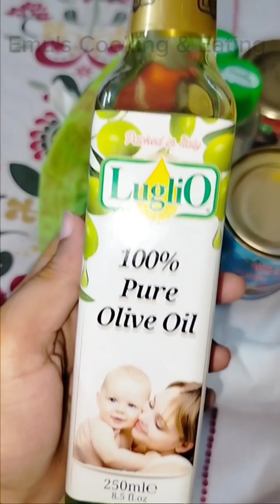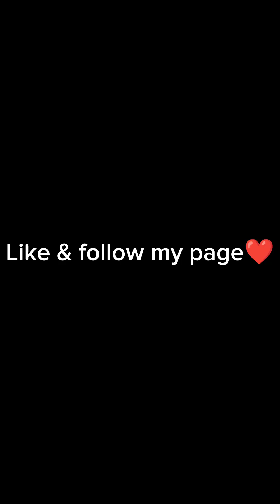সকাল থেকেই প্রিয় প্রিয় খাবার 😋 ভর্তা রেসিপি টা কিন্তু আপলোড করে দিয়েছি ❤️Eating vlog|| Manikganj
সকাল থেকেই প্রিয় প্রিয় খাবার 😋 ভর্তা রেসিপি টা কিন্তু আপলোড করে দিয়েছি ❤️
Eating vlog|| Lovefood|| Lovefooddaily|| Manikganj